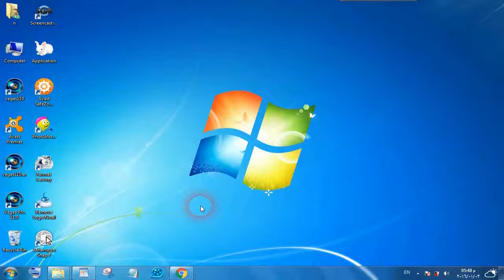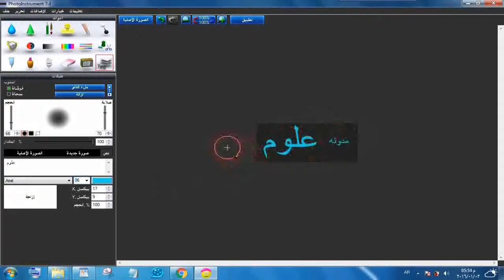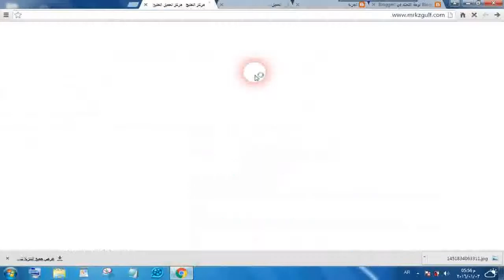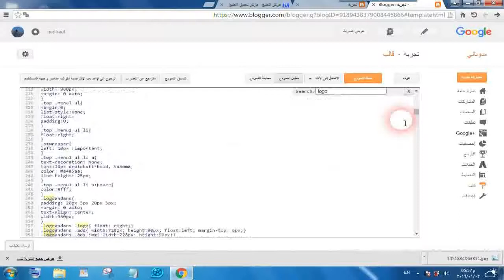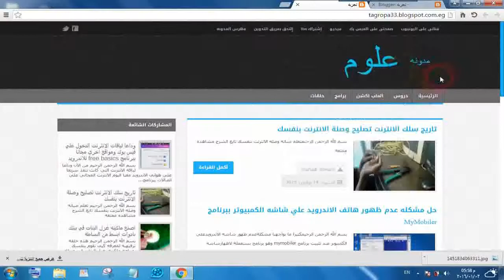طريقه التعديل علي اللوجو الخاصل بموقعك بطريقه سهله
رابط موقعي